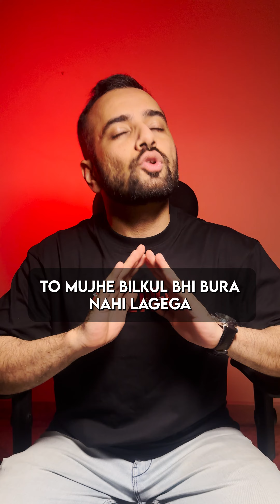Prepare to set sail into a world with our One Piece Collection! ⛵👒